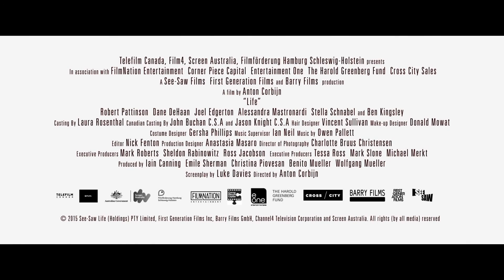Life (2015) Trailer, englisch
Die Fotoserie, die Dennis Stock 1955 von James Dean aufnahm, wirkte an dessen Kultstatus maßgeblich mit. Anton Corbijn rekonstruiert deren Entstehung, porträtiert Dean und Stock sowie deren Welt in ausgesucht schönen Bildern. Doch nur in wenigen Momenten gelingt es ihm, über gediegenes Reenactment hinauszugehen